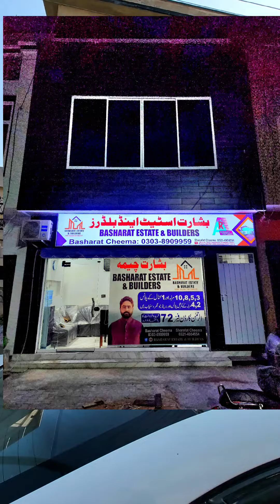8.5 Marla Plot for sale on Prime Location | Near Park Market and Mosque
This is 8 Marla 150 sft plot on awesome location.

there are 10 marla plots around this plot.

near Park masjid and commerashal market

near School

Basharat Estate and Builders

Gate no 1 Al Rehman Garden Phase 2 Lahore